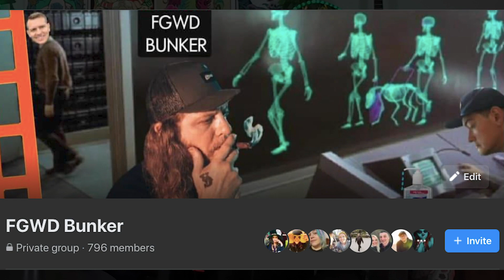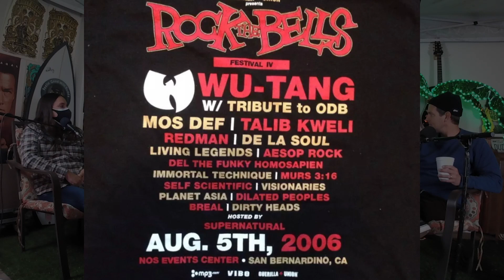Lawful Evil | Ep. #95 FGWD w/ Jakob Nowell & Aidan of LAW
LAW hangs out in The Bunker with us while we talk about Show Etiquette, Band Camp stories, a Conspiracy Query, and more!

Stick around and listen to LAW perform their songs "Limited View" & "Alien".

Follow LAW: @lawlbc

Find Us:
Facebook: Feelin Good with Duddy

Surf Roots - Stream FGWD on the Surf Roots Radio app or watch every Wednesday at 9pm on the Surf Roots TV app for Roku, Apple TV or your phone